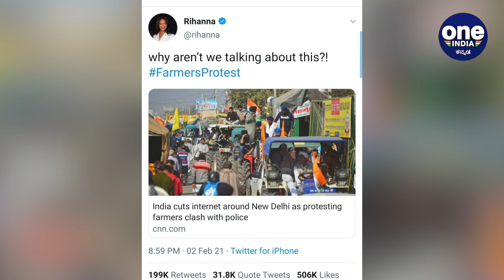ರೈತರ ಪರವಾಗಿ ನಿಂತ ಪಾಪ್ ಸ್ಟಾರ್!! | Oneindia Kannada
ಈ ವಿಷಯದ ಕುರಿತು ನಾವೇಕೆ ಮಾತಾಡಬಾರದು? ' ಎಂದು ಬರೆದುಕೊಂಡಿದ್ದ ರಿಹಾನಾ, ಸಿಎನ್ಎನ್ ಸುದ್ದಿಸಂಸ್ಥೆ ಭಾರತದಲ್ಲಿ ನಡೆಯುತ್ತಿರುವ ರೈತ ಹೋರಾಟದ ಕುರಿತು ಮಾಡಿರುವ ವಿಸ್ತ್ರತ ವರದಿಯ ಲಿಂಕ್ ಶೇರ್ ಮಾಡಿದ್ದರು. Rihanna ಮತ್ತು FarmersProtest ಹ್ಯಾಶ್ ಟ್ಯಾಗ್ ಗಳು ಜಾಗತಿಕ ಟ್ರೆಂಡ್ ಆದವು

Why can't we talk about this Rihanna shared a link to a report by CNN News on the peasant struggle in India.  The Rihanna and FarmersProtest hashtags have become a global trend
Oneindia kannada